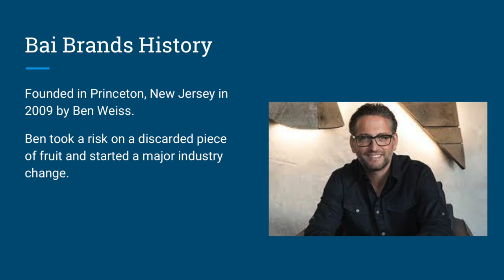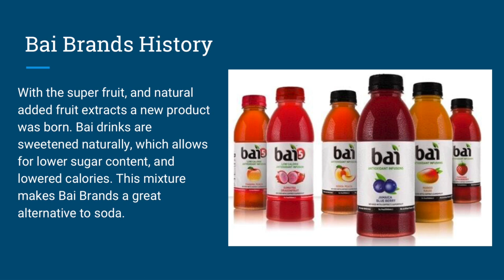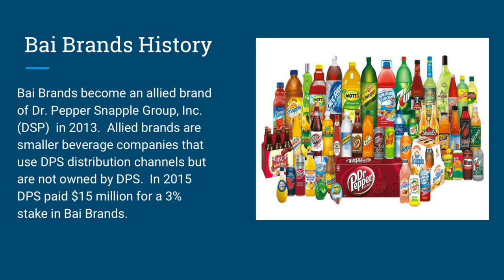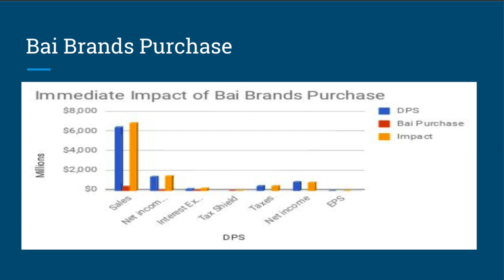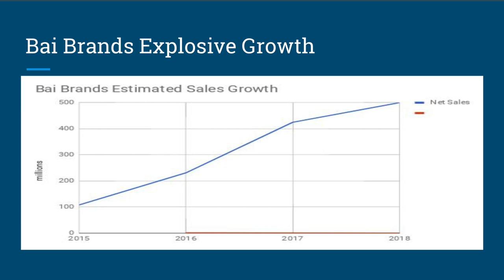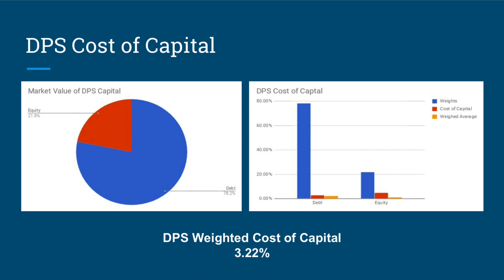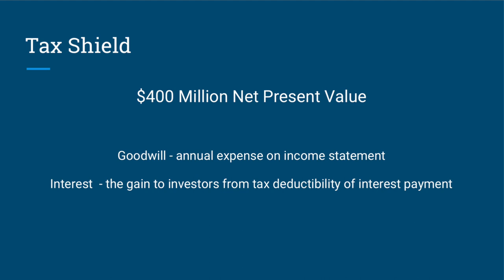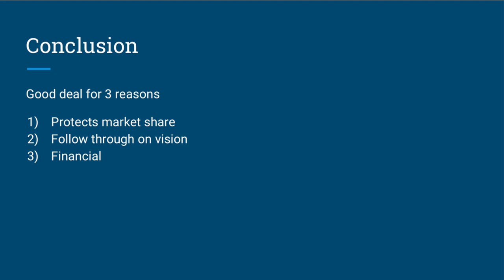Should Dr Pepper Snapple Group Acquire Bai Brands? (WTAMU)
Should Dr Pepper Snapple Group Acquire Bai Brands? (FIN 6320 WTAMU) by Andre Davis, Amy Henderson, Heather Jones, and Nick Tantsits (Fall 2017)